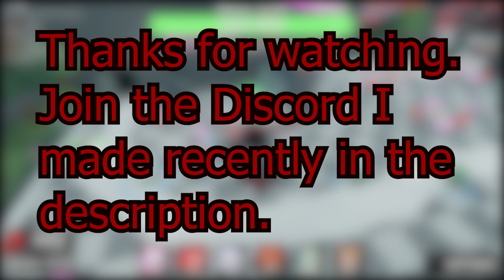Flavor Frenzy update is coming SOON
The update will release on 9/29/23 FRIDAY.